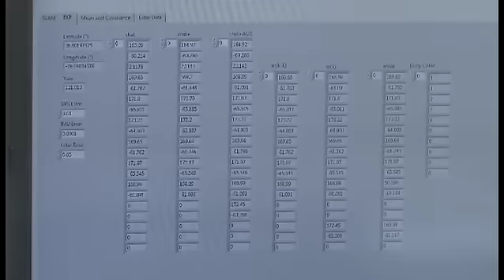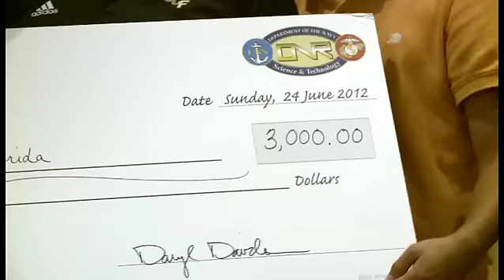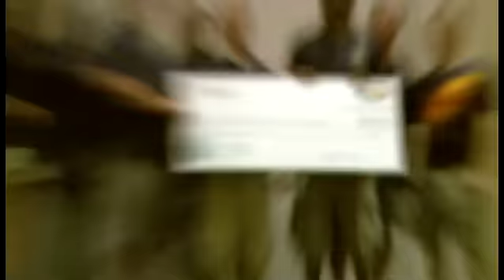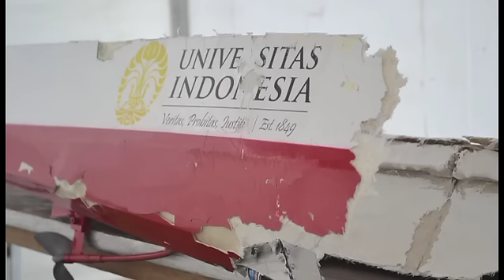RoboBoat 2012 Sunday Recap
The RoboBoat Competition challenges student teams to design and build autonomous surface vehicles (ASVs) that operate under rules of the waterway. This includes littoral area navigation, channel following and autonomous docking. This is typically done with computer vision, multi-sensor fusion techniques, proactive and reactive path planning, and machine learning approaches using embedded systems within the vehicle.